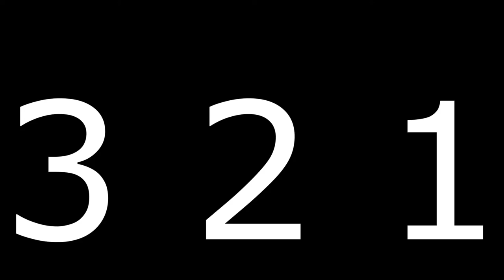3 2 1 GO (meme)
3 2 1 GO (meme)
No crashes, it's still epic but sad :(